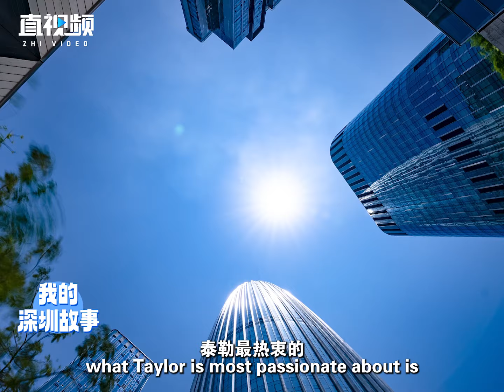美國的“深圳鐵粉”：這就是下一個汽車之城！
2023年初，一家成立於美國波士頓的對沖基金，悄然將總部搬到了深圳南山。一年多過去了，創始人泰勒，作為一個深圳的鐵桿粉絲，向我們闡述了他來到這片熱土的原因。